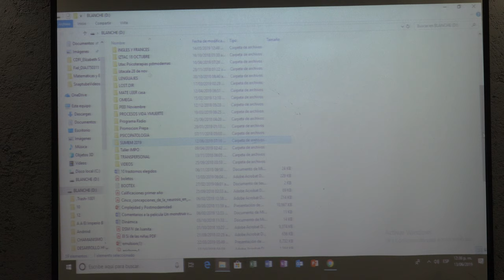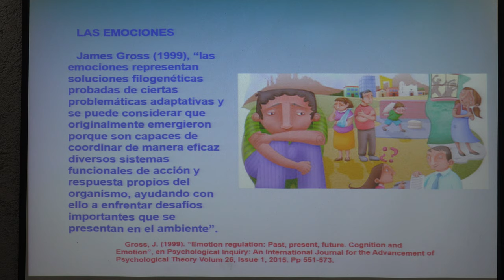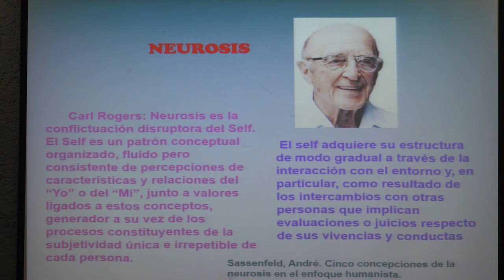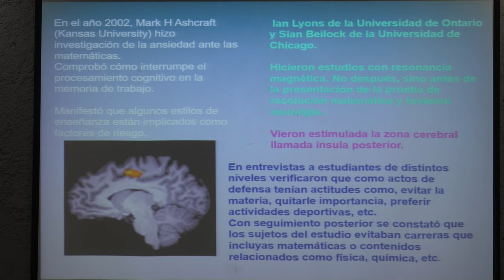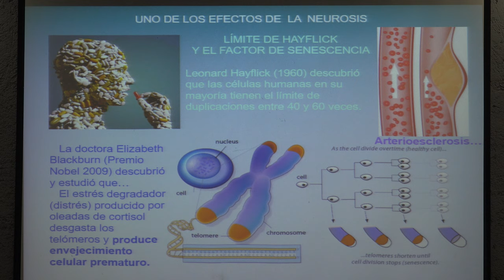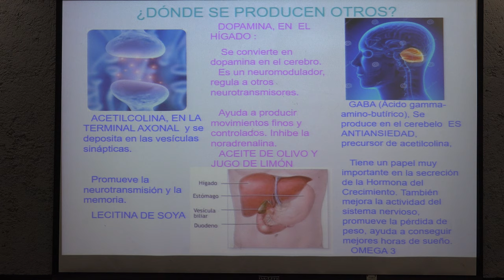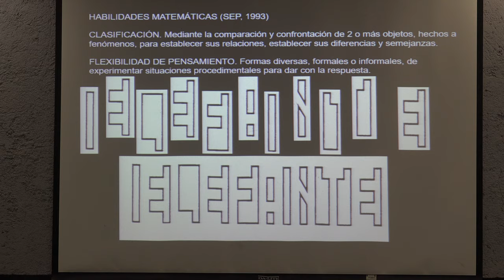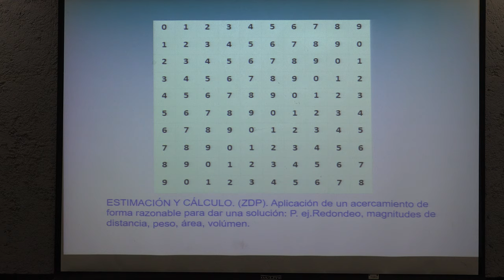Antineurosis para la salud mental en las matemáticas (Enrique Muñoz)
Antineurosis para la salud mental en el aprendizaje y enseñanza de las matemáticas.

Plática dada por Enrique Muñoz (Instituto de Educación Media Superior de la Ciudad de México), durante el VI Encuentro del Seminario Universitario para la Mejora de la Educación Matemática SUMEM, realizada el jueves 13 de junio del 2019 en el Aula Magna Leonila Vázquez, Amoxcalli, Facultad de Ciencias de la UNAM.

Página del Seminario Universitario para la Mejora de la Educación Matemática SUMEM

Erick Tovar, Roberto Gómez y Efraín Vega quienes grabaron las pláticas